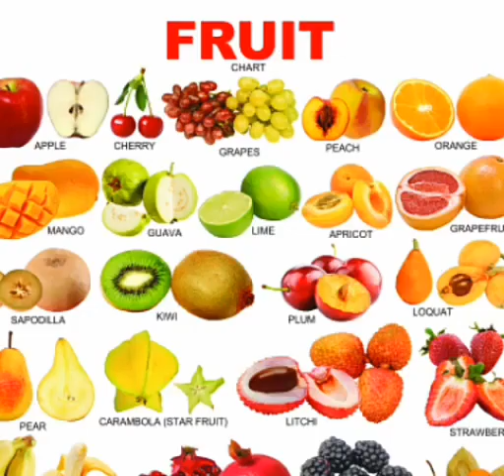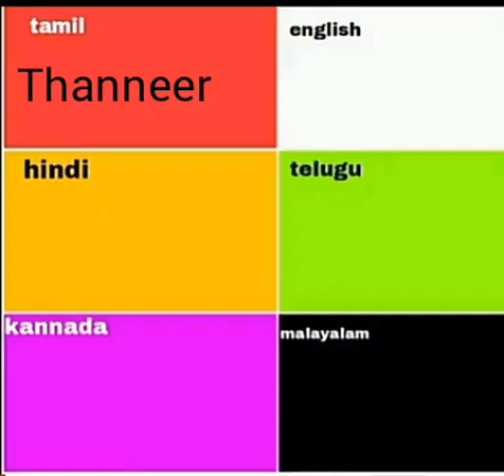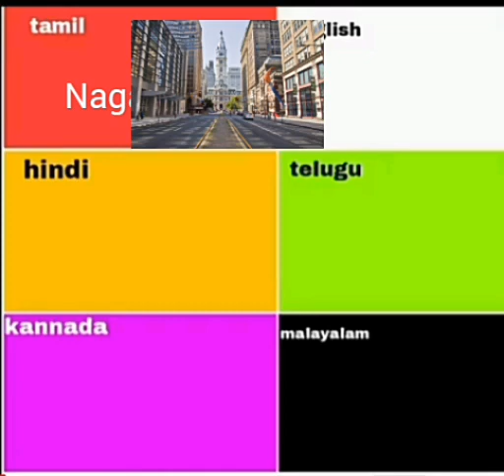Six language under one roof - video 3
Six language under one roof -